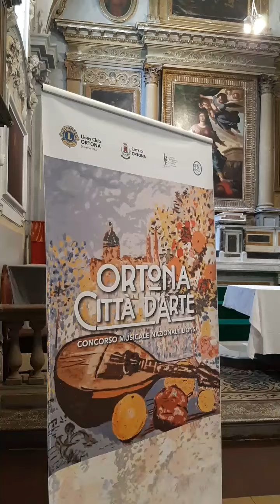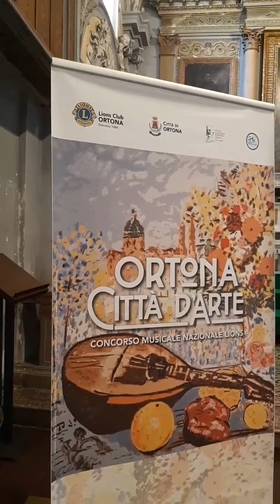Ortona Città d’Arte 6^ edizione i solisti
Giovedì 30 maggio 2024 nella Chiesa di Santa Caterina D’Alessandria la 6^ edizione di “ Ortona, Città d’Arte”.
Iniziano le esibizioni dei solisti